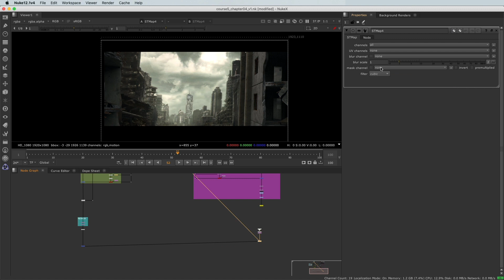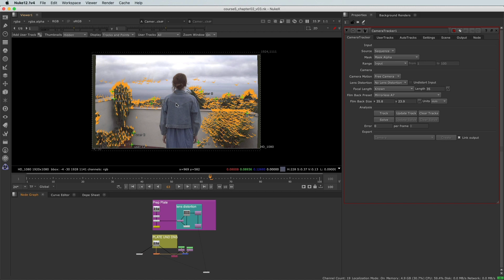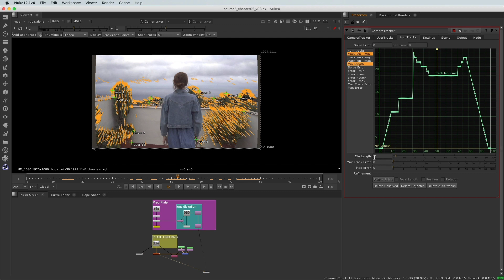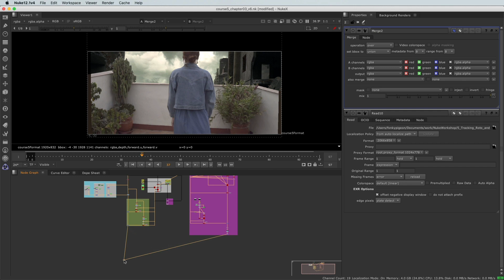[TRAILER] Mastering Nuke vol. 5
Author: Florian Girardot

Full Content Description:
 In this online course, you are going to learn some of the most
important techniques to paint out, roto and track in Nuke. This is the
bread and butter of compositors. This course will teach you those
techniques that will give you the feeling that there are no limitation
to image manipulation.
Rotoing, tracking, painting could seem a bit fastidious, but with the
rights tools and the right workflow, you’ll see that it is actually
not that hard, and even pretty enjoyable!

As the other courses from this Nuke master class series, you will
achieve a great shot, from beginning to end,  that will illustrate
all the professionals techniques that you’ll learn. I’m not
wasting your time by showing you stuffs you’ll never use.

Those tips and tricks I’m about to share with you are part of my
everyday toolbox as a senior compositing artist.

At the end of this course, you’ll be confident removing any element
from a shot. You’ll be able to track your personal footage, and
export cameras for other software. This will unlock an infinite world
of possibilities for set extensions, CG integration, and image
manipulation.

I’m Florian Girardot.  I’m a senior visual effect artist
specialized in Compositing. I’ve been working in the movie industry
This entire curriculum is based on both my professional and teaching
experiences.

In The first chapter you will learn how to remove lens distortion from
a shot in Nuke. This will allow you to prepare the plate for tracking
and CG integration.

Then, you will learn how to track the shot using the camera tracker
node from nukeX. this will allow you to generate a 3D camera you can
use in other 3D package to render CG, or advanced projection
techniques in Nuke.

Then, you’ll learn how  to use properly the roto node, and we will
talk about the proper roto workflow.

Next, in chapter 4, you will integrate the matte painting to our plate
shot, taking advantage of the camera weyou tracked and the rotos you
created.

Finally, In this last chapter, you’ll see how to use the roto paint
node to paint elements out of the plate, and how to create geometries
with model builder.

This tutorial covers some of the best tools that makes nuke the number
one compositing software in the movie industry.

I’m really excited to share those key knowledges with you guys, so
let’s get started right away!

Prerequisites: Basic knowledge of Nuke

About the Author: Florian is an international artist specialized in computer graphics, visual effects, interaction and video projection. He is also director of several short movies and a visual effect teacher.

in 2011, He obtains his master's degree of Arts and Technologies of Digital image with honours at the University Paris 8 in France.

He worked around the world on major feature films (Deadpool 2, Spider-man,  Detective Pikachu for the latest).

Florian also created several interactive installations that have been showcased in major festivals (such as SIGGRAPH Los Angeles, USA or The light festival of Lyon, France).